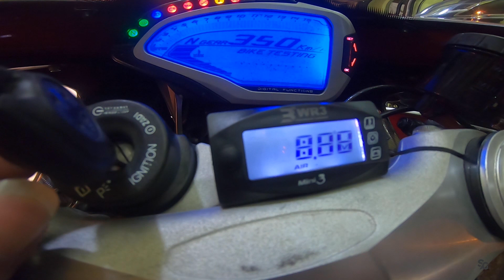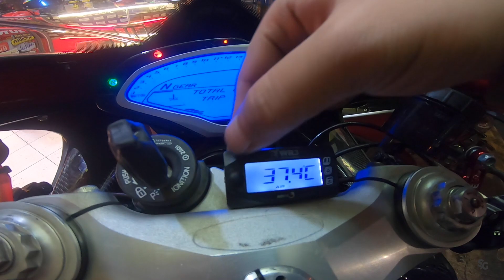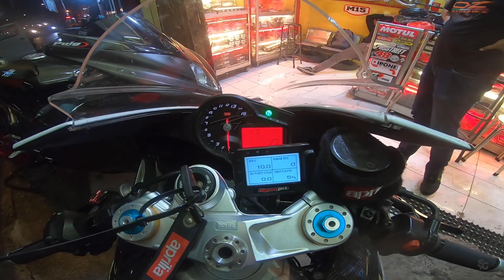MODIF LAGI SI SONYA !!! KENA RACUN BENGKEL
⚙️ GEAR ⚙️

HELMENT : ARAI RX7 X

CAM           : GO PRO 7 BLACK

CAM 360    : GO PRO FUSION

GLOVE        : ALPINESTAR